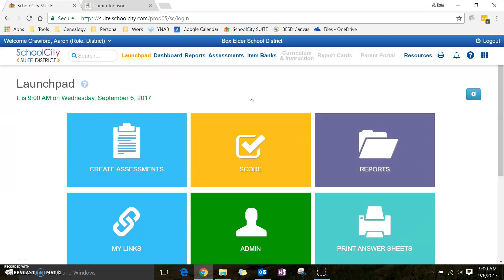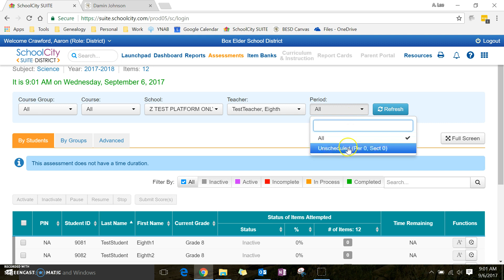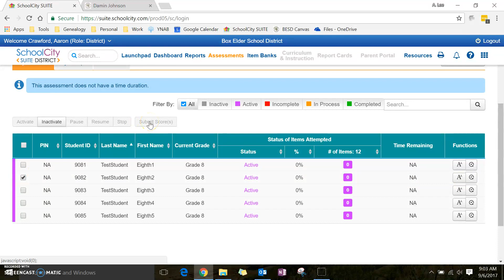SchoolCity - Online Tests - Activating an Assessment for Students to Take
This video shows how to activate, or turn on, an assessment so that students can take it on the computer.